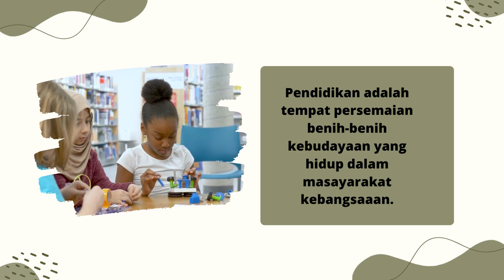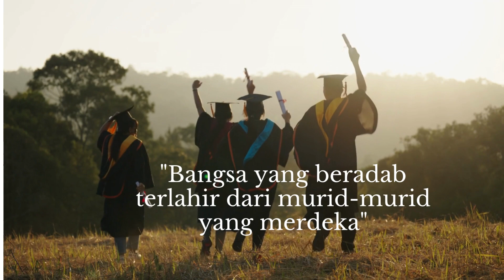Pendidikan yang Memerdekakan